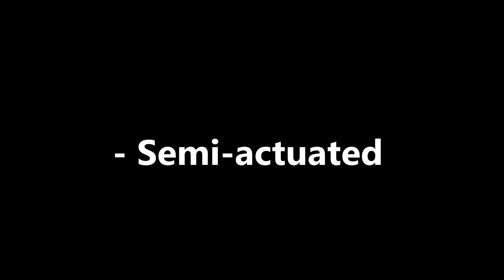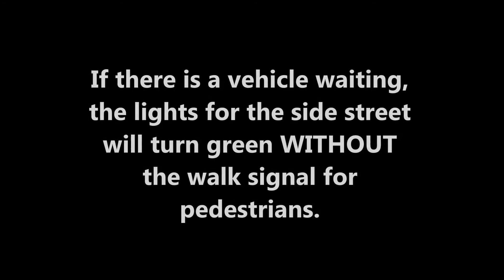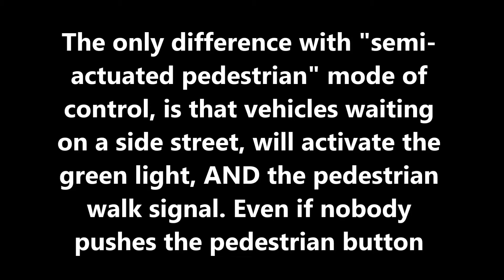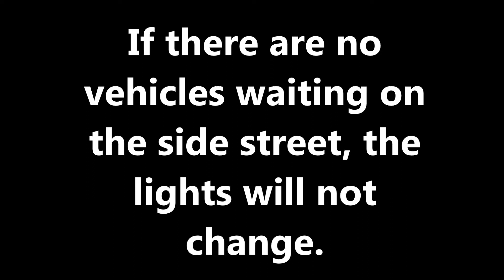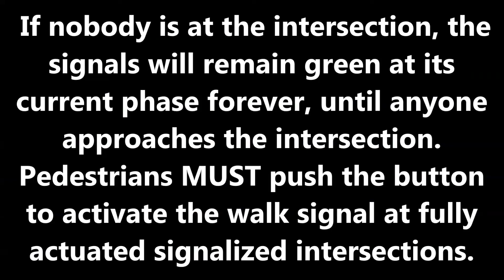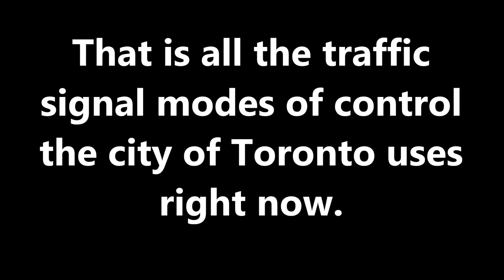Traffic Signal Mode of Control (Each Mode of Control in Toronto)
A lot of people seem to get confused about knowing how each traffic signal mode of control operates. Especially, comparing the differences between each mode of control. Yes, it is very advanced and complex, but this video is here to help you understand how each mode of control works (especially those who are visual learners)!

The city of Toronto uses six (6) traffic signal modes of control right now. This video explains how each traffic signal mode of control operates.

Comments are turned on for this video.